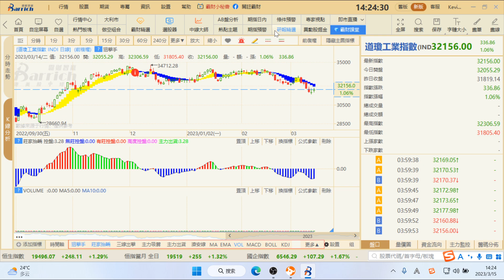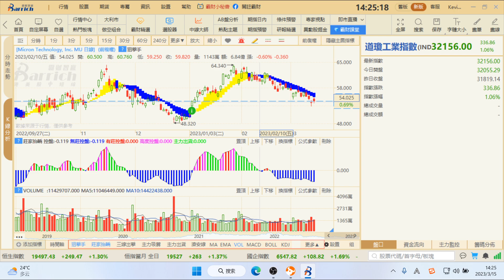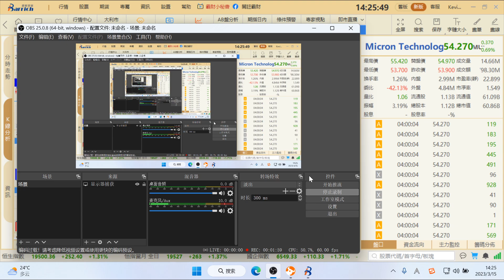美股半導體芯片看點